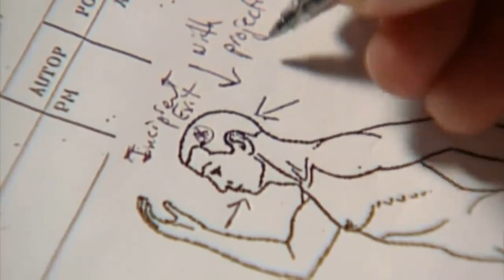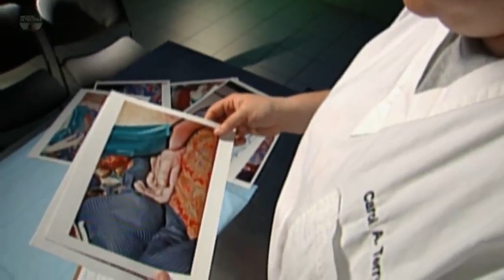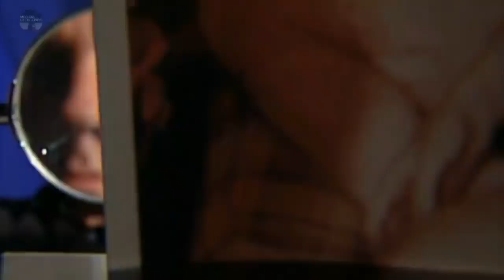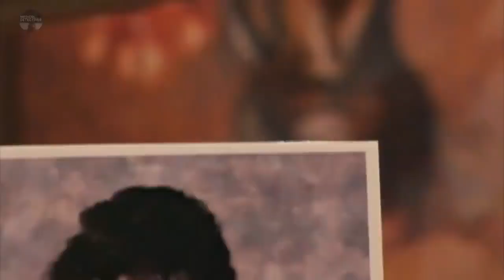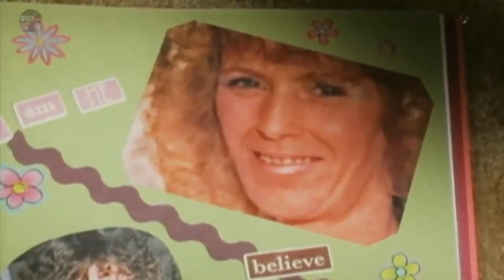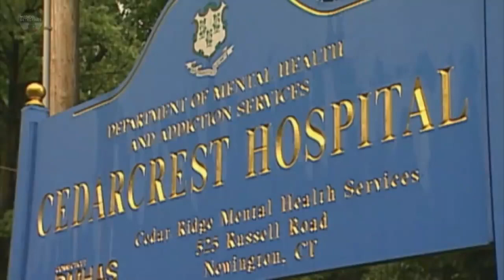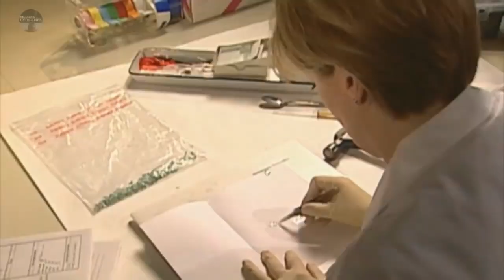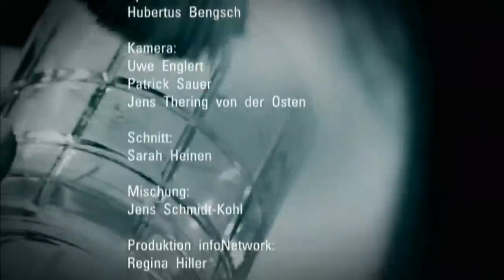Medical Detectives Deutsch 44 - In heimischen Gefilden HD